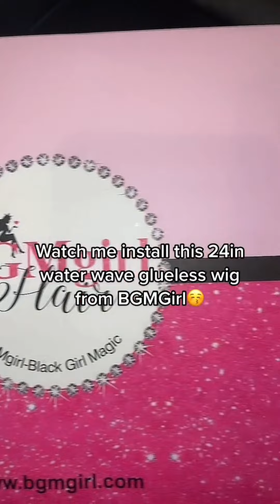Confidence is my signature 🥰